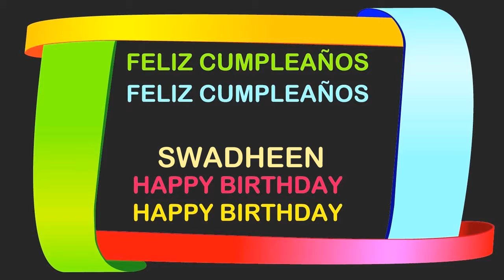Swadheen Birthday Postcards & Postales